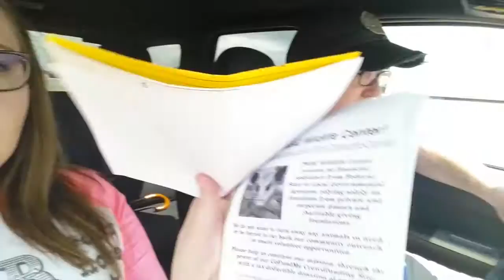Sparrow Rescue! (8.19.2015 - Day 255)